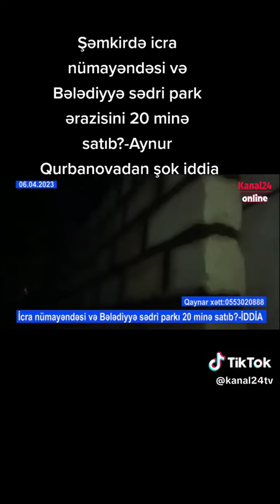6 aprel 2023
‎Teylor tərəfindən video